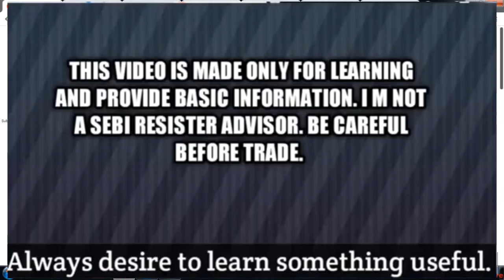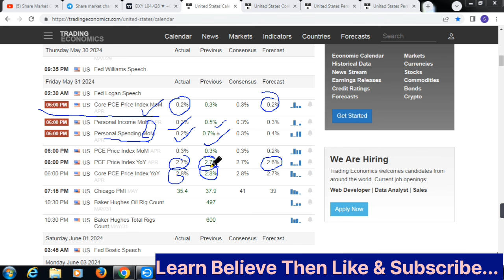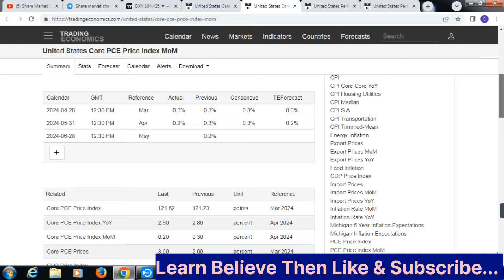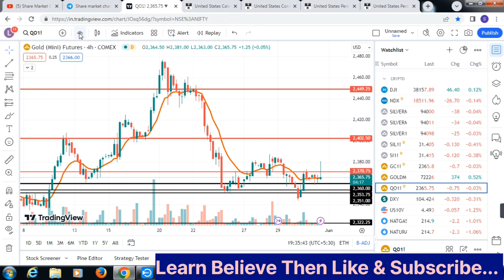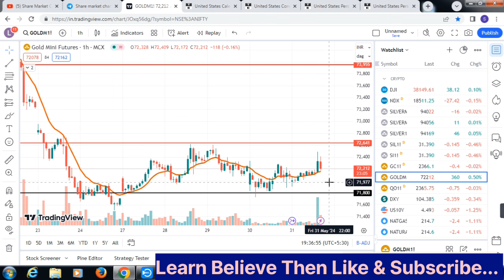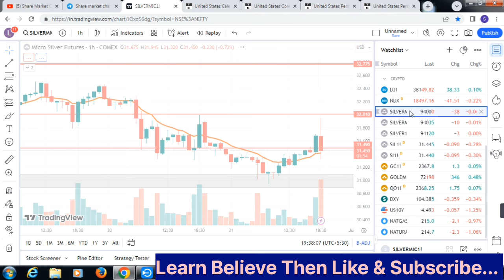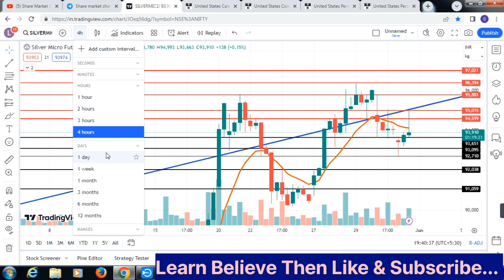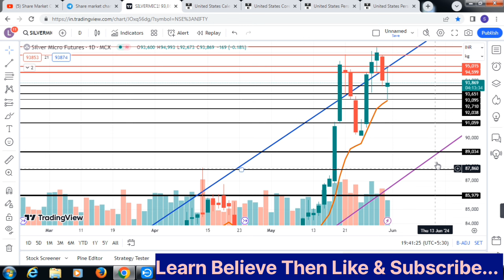Silvermic Live trade analysis|US PCE data?commodity for beginner.Gold MCX Comex Dollar index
Mail Adress---
commodity trading
silver trading,
stock Market.